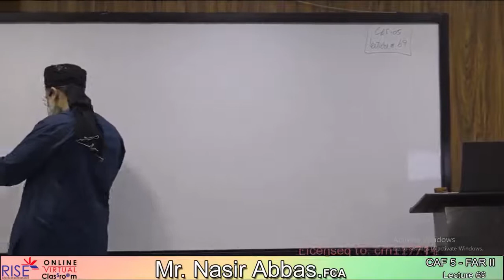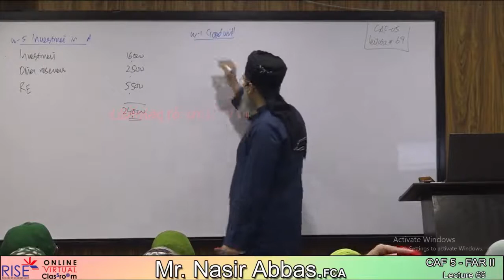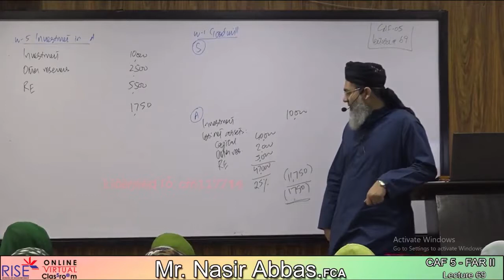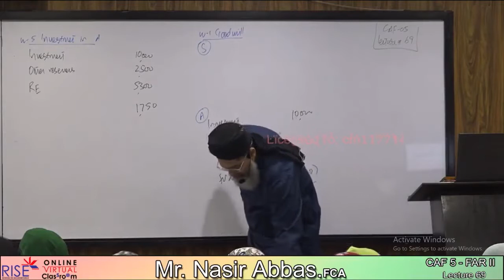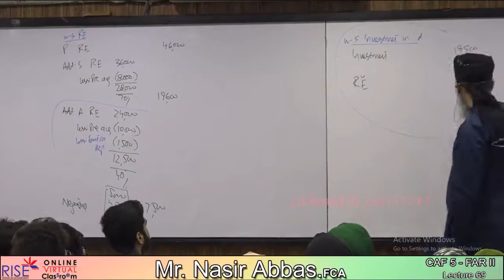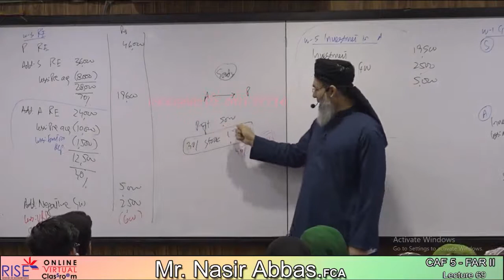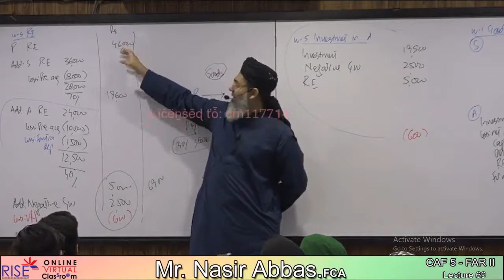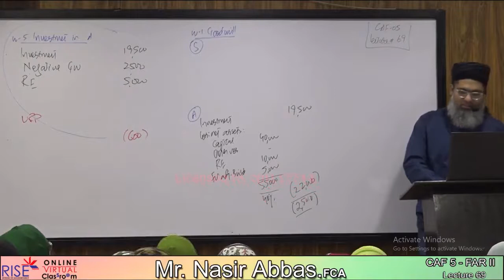lec 69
CAF5 SIR NASIR ABBAS